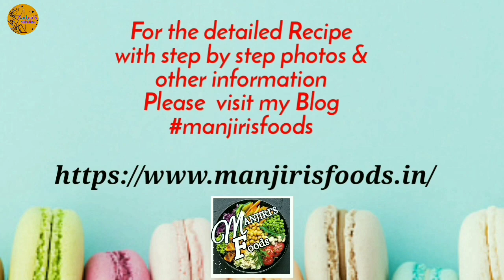Instant Rava Appe Recipe| इन्स्टंट रवा आप्पे कैसे बनाये | Sooji Appe Recipe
Appe are  healthy breakfast option. They are shallow fried in a special pan known as appe patra. Usually, these are made from rice and urad dal. But today let’s see how to make instant appe using rava or semolina. Do try this recipe and drop a comment for me.

Flavours 'n' Site